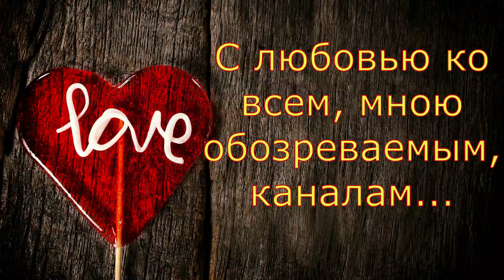Колесниковы/Свете полегче/Обзор влогов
здравствуйте мои дорогие гости зрители подписчики моего канала канал обзор вы не зазорно я благодарю всех тех кто подписался на мой канал благодарю те кто поддерживает меня полную просмотры благодарю всех кто ставит лайки и пишите мне комментарии спасибо вам огромное но мы переходим к блудном сыне колесникова у них после их их кредитной истории все достаточно скучно святая дарина сидят на кухне и света говорит о том что дарения или слава богу легче уже и свете намного легче все хорошо слава богу и сегодня говорит 2 часа дня и нагано флюорография маната пару называть рентген легких принципе конечно тоже просто называется товара графе вот конечно говорить еще и присутствует слабость и поэтому выпекать его конечно ничего не будет она готовит тоже ничего не собирается адрес как-то выпечка есть это подозреваю что речь идет о тех поисков которые у нее были

то дачный поселок школьный автобус будут ехать других детей подбирайте потому что на самом деле дачный поселок нас это будет нормальный поселок недалеко мы посмотрим будем надеяться на лучшее но пока я могу сказать что дети зимой идут практически по сугробам в темноте после школы некая как добираются дома конечно же это не дело вот таким вот получился у меня обзор в логов семей колесников их если он понравился ставьте лайки пишите комментарии подписывайтесь на мой канал всем пока пока и встретиться в комментариях

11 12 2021 Kolesnikovy 50

 обзорно не зазорно
обзор
обзор каналов
обзор влогов
обзорный канал
Колесниковы
Семья Колесниковых
Многодетные
Обзор влогов
Обзор канала
Обзор
Влог
Влоги
Подмосковье
Комментарии
колесниковы
семья колесниковых
7я колесниковых
обзор семья колесниковых
супруги
многодетные
многодетные колесниковы
халява
обзор колесниковы
подкаст
7-я колесниковых
колесниковы подмосковье
семья колесниковы обзор